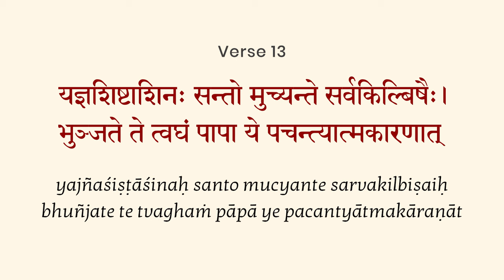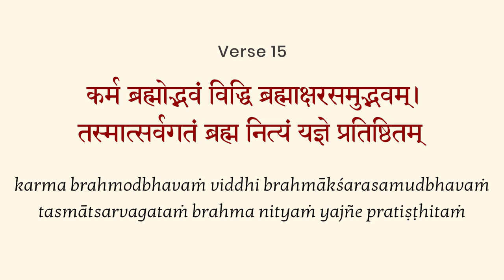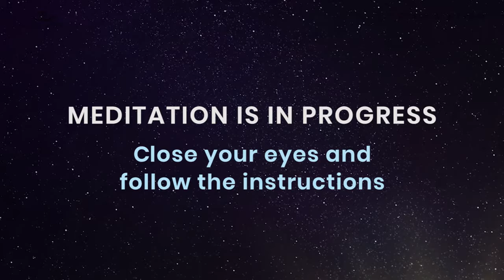Bhagavad Gita Chapter 3, Verse 11 - PART 8 in English by Yogishri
Attracting Abundance
Tap Infinite Wealth from the Universe
22-day life-transformative online course
2nd December 2024 onwards
Special healing & empowerment mediation by Yogishri